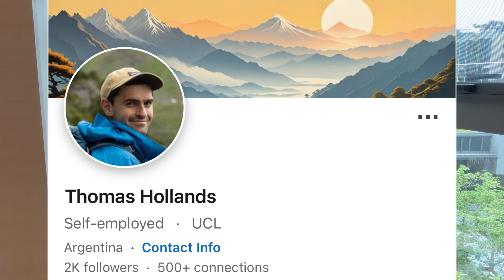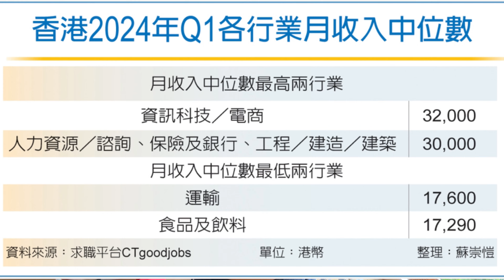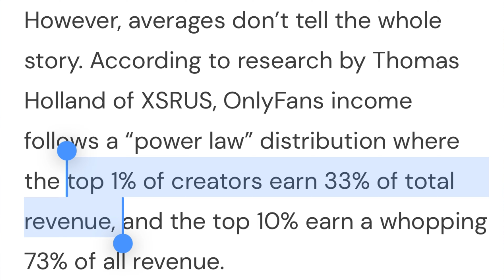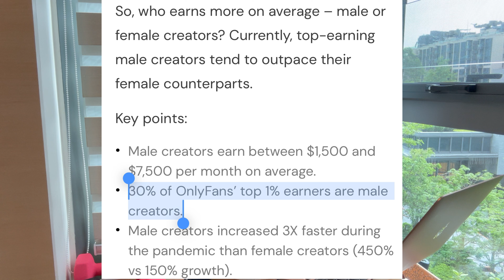Onlyfans賣相🔞有幾好賺?💰最高月入1600萬😱 有什麼技巧？男人仲賺得多？Top 10%龍頭大揭秘！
00:00-00:35 簡介
00:36-01:31 賣相平均收入數據
01:32-02:51 幸存者偏差
02:51-04:20 謠傳的禍害￼
04:21-04:56 貧富懸殊
￼04:57-06:45 1.￼知名度與大量粉絲￼￼
06:46-08:59 2.小眾市場￼
09:00-10:53 3.內容質素及連貫性￼
10:54-11:44 4.營銷策略
11:45-12:39 5.獨家福利￼￼
12:40-14:48 勸退！勸退！勸退！
14:50-16:20 男人賣相仲賺得多？￼數據📊
16:21-18:43 為何男性賣相更賺？￼
18:44-20:32 我Top 10% 賺多少？個人勸退！￼
20:33-21:31 性母之祝福